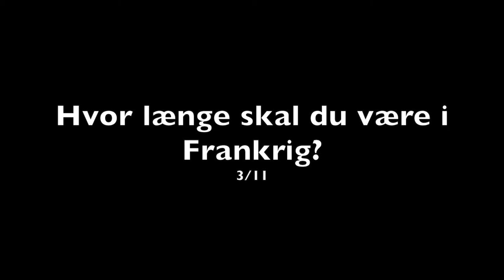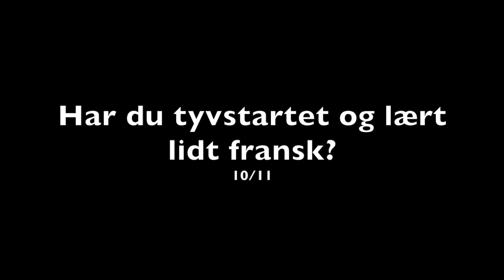Q&A om mit skifte til Frankrig⎮Ditte Vind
Jeg har svaret på jeres spørgmål omkring mit skifte til Frankrig.